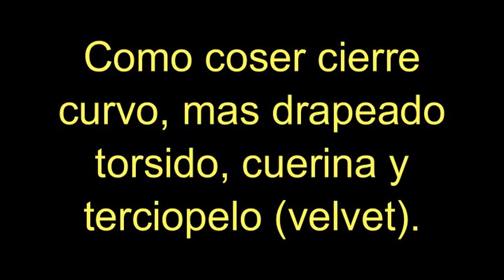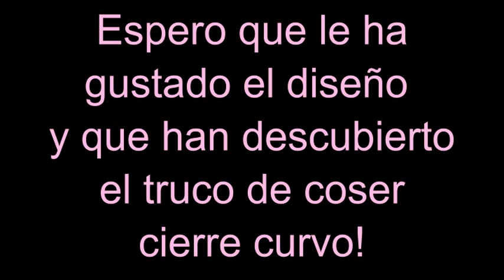Молния в дугообразном шве. Torso con cierre curvo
Молния в дугообразном шве. Torso con cierre curvo. Como coser cierre curvo? Cuerina y terciopelo. Drapeado con torcion.